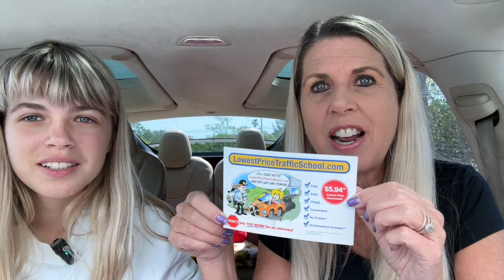My First Speeding Ticket in Lucky the 2016 Tesla Model X - And How It Could Have Been Prevented!!!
It's been 10+ years since Jen had a speeding ticket, and almost 5 of those years driving Lucky our older, high mileage 2016 Tesla Model X.  But on November 17, 2023 it happened ... with Carly in the car no less.

So in this video we will tell you the whole story including the when, where, why and how much the damn ticket cost.

And Carly, age 15, and fresh out of driving school and fresh on the roads behind the wheel with her leaner's permit driving license shares a lot of thoughts (too many thoughts?!?) about her Mom's driving habits.

We post on average about 1-2 new videos a month.  Subscribing to our channel is an easy and free way to support our channel as we try to put out positive and useful information into the world about our Tesla ownership experience.  And we are having fun doing it!

And don't forget that TesLUCKY is the Southernmost Telsa YouTube Channel! If you have ever been to Key West in the Florida Keys you will know what this means!

Follow Lucky on Instagram:  @RealTesLUCKY
Follow Lucky on Twitter:        @RealTesLUCKY